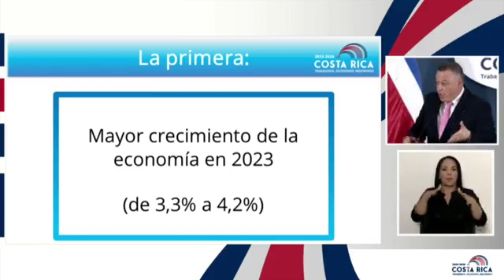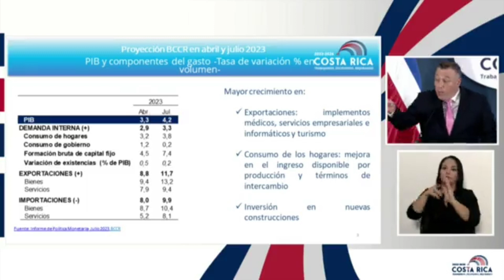EXPORTACIONES EN COSTA RICA CADA DÍA CRECEN MÁS Y MÁS.